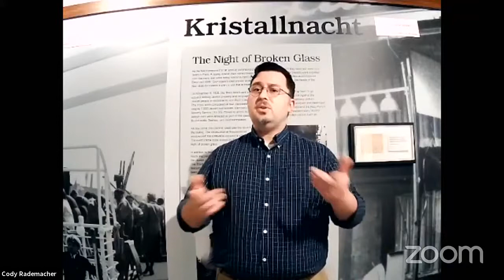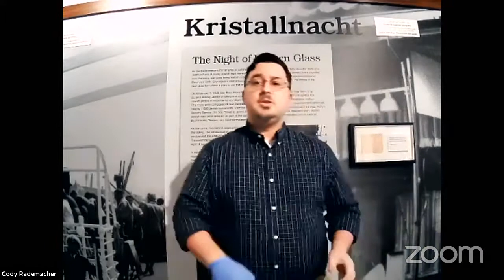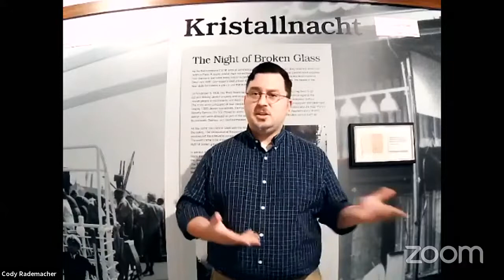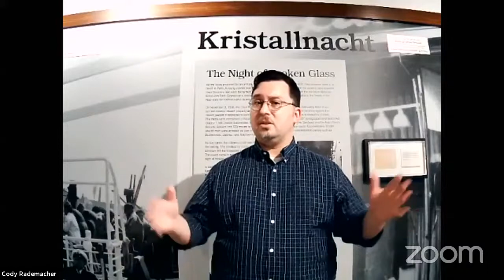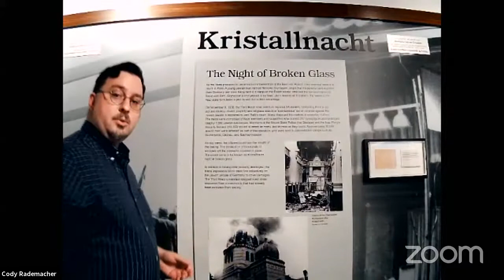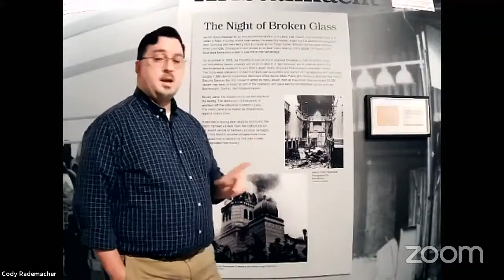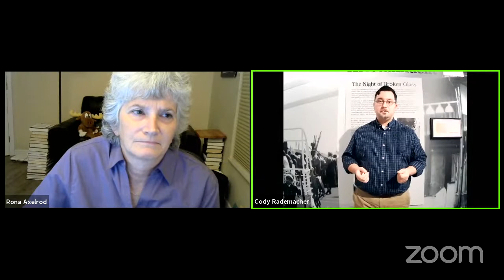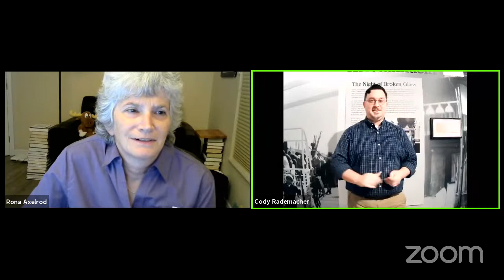Live Museum Tour: Cody Rademacher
Kristallnacht: Memories and Artifacts
Presented by Cody Rademacher, Curator of the Holocaust Museum and Cohen Education Center, Naples Fl.